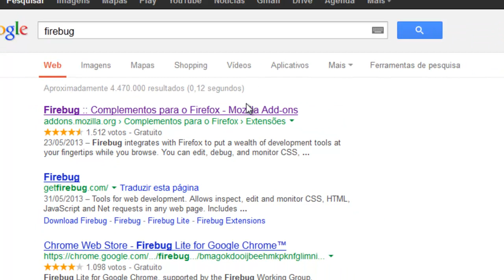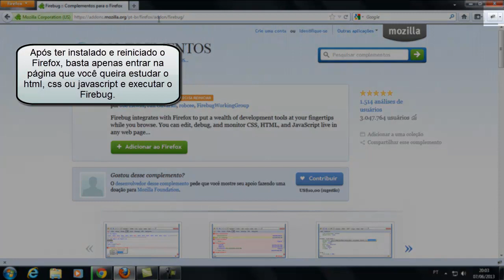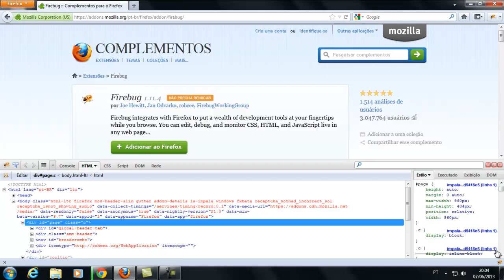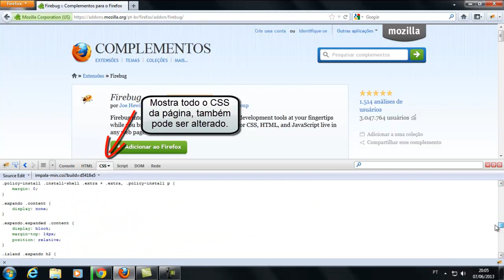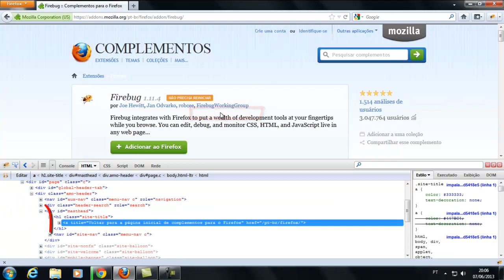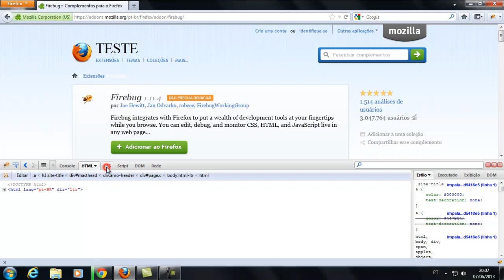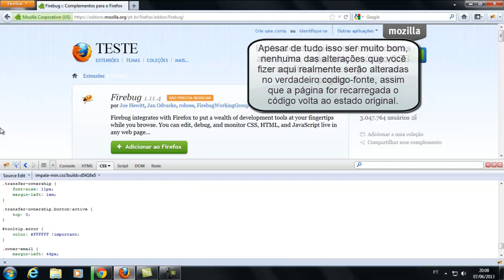Utilizando Firebug, uma ferramenta muito útil para customizar seu blog!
Caso você use o Chrome, ela já tem um "Firebug" embutido.